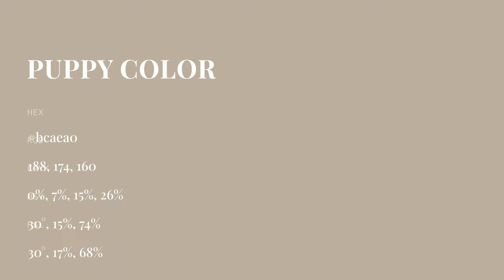Puppy color bcaea0 hex color - Brown color - Cool color bcaea0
What color is Puppy ? bcaea0 hex color - Brown color - Cool color bcaea0

Hex bcaea0 Color Code is also known as Puppy color.

Hex bcaea0 Color code in RGB color code model is created after adding 73.73% red color, 68.24% green color and 62.75% blue color.
Hex bcaea0 Color code in CMYK color (process color) code model is generated after subtraction of 0% cyan, 7% magenta, 14% yellow and 26% black.